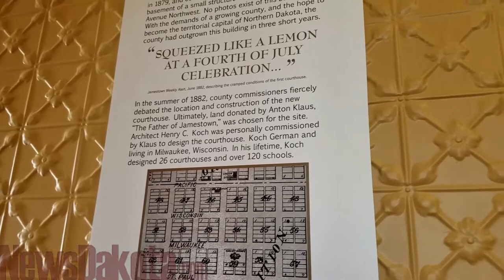Concert At The Courthouse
The 1883 Historic Stutsman County Courthouse has been undergoing major renovations and refurbishments for the past few years. New in 2018 is the "Concerts at the Courthouse" which features local talent performing in the courtroom.

Terry and Linda Schwartz performed for the first ever concert series this summer. Video edited and filmed by Warren Abrahamson.

Find more at NewsDakota.com.